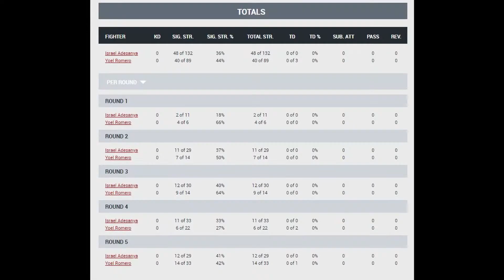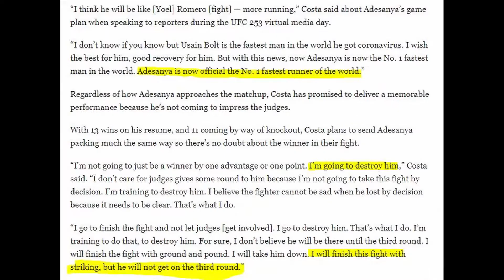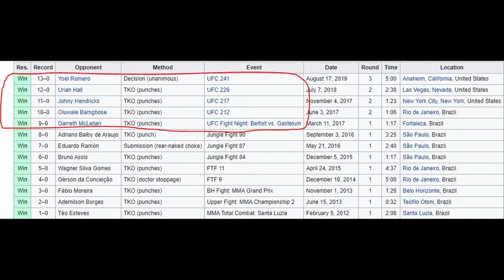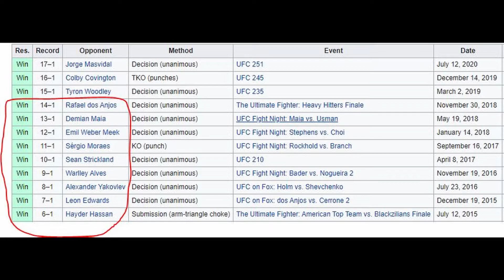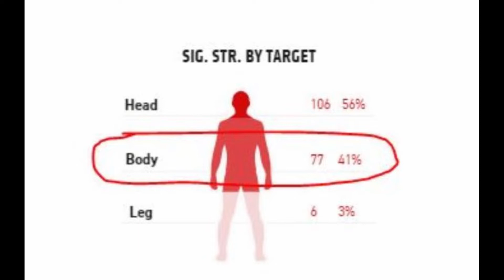UFC 253- Israel Adesanya vs Paulo Costa- Breakdown and Prediction!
A quick video on my breakdown/prediction for the upcoming Middleweight Title Fight between Israel Adesanya vs Paulo Costa at UFC 253. Timestamps are below:

00:00:20- Story of the Fight so far
00:02:25- Recap of Adesanya's recent fights
00:03:23- Recap of Costa's recent fights
00:05:30- 3 Keys To Victory for Adesanya
00:06:52- 3 Keys To Victory for Costa
00:08:14- My Prediction and Final Thoughts

Let me know how you think this fight will go down in the comments!